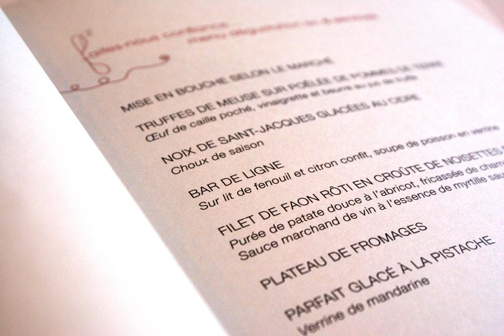Hotel Restaurant de la Gaichel | Maison 5, 8469 Eischen, Luxembourg | AZ Hotels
Hotel Restaurant de la Gaichel | Maison 5, 8469 Eischen, Luxembourg